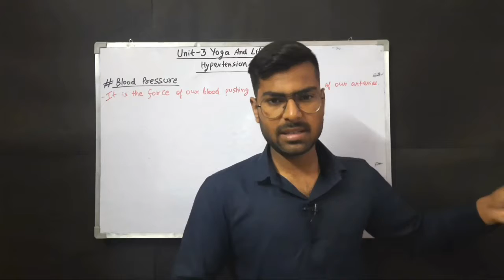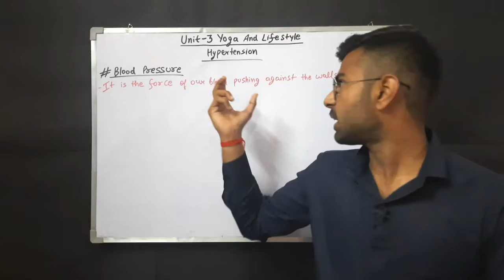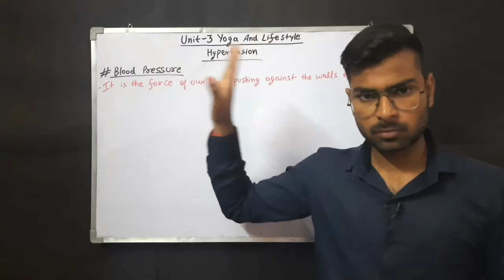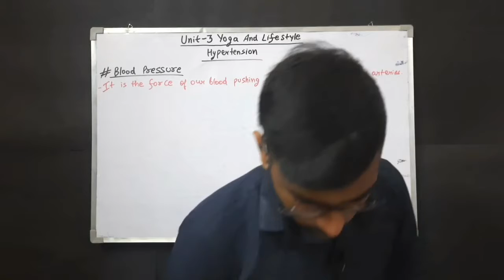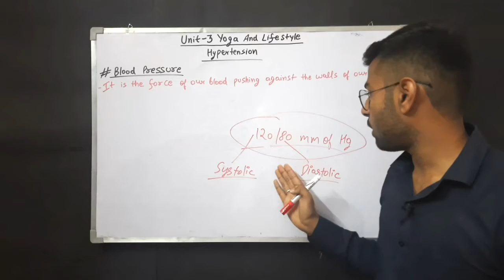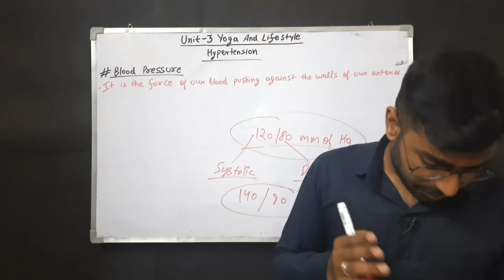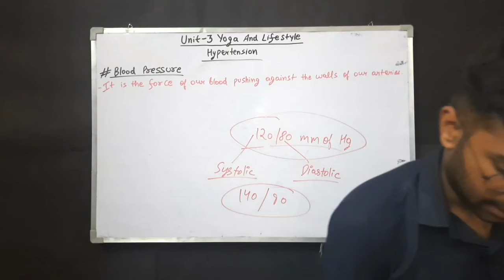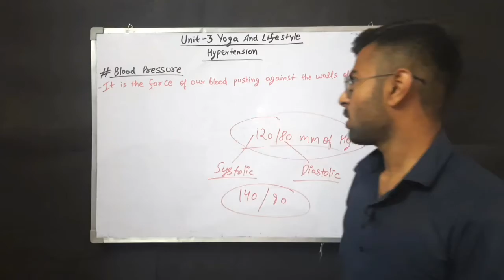Yoga And Lifestyle| UNIT-3 | HYPERTENSION |Best Explanation | Physical Education | Class 12th | CBSE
Hello Friends,
I Am Arpit Sharma creator of "Biology With Arpit" presents PHYSICAL EDUCATION For class 11th and 12th. Here you will learn all the topics of Physical Education according to the latest syllabus given by The CBSE board.

●In This video you will learn all the concepts of Physical Education Unit-3 "Yoga & Lifestyle" in an easy understanding way.
This is part 4 of this unit please checkout Part-1  Part-2 and Part-3 for Meanings and Importance of asanas and yoga , Full Explanation about Obesity and full Explanation about Diabetes respectively.

•Whole Information about Hypertension.
•Causes of Hypertension.
•What is Blood Pressure.
•What is normal Blood Pressure.
•What is Systolic Pressure.
•What is Diastolic Pressure.
•Risk Factors Regarding Hypertension.

•Asanas for curing Hypertension their procedure, benefits, precautions and contraindications.
●Tadasana.
●Ardhchakrasana.
●Sukhasana.
●Shavasana.

You will also get some important questions like MCQs, Short answer questions and Long answer questions.

Important notes related to The Physical Education are going to be uploaded regularly on Telegram.

A great thank to my brother who helped me a lot in this video .

Creator: Arpit Sharma :)
# We Love Biology :)